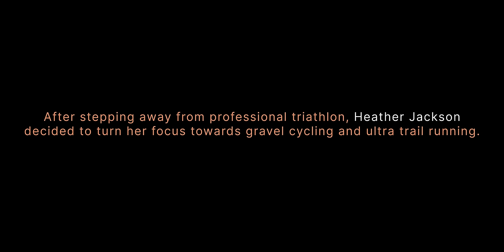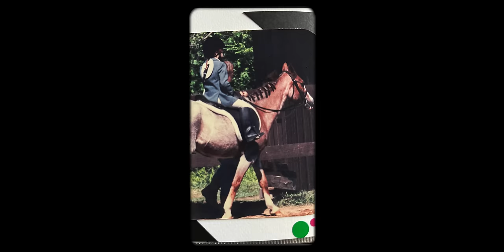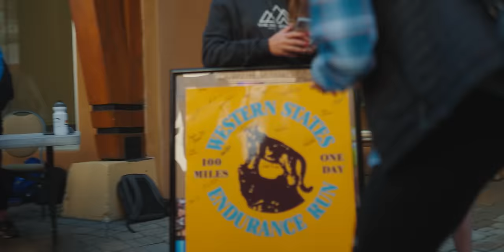Wahoo Frontiers: Heather Jackson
As one chapter closes, a new one opens. After 15 years as a professional triathlete, Heather Jackson decided to challenge herself in new ways, build a fresh community, and push her own and other's expectations of what is humanly possible.

In June, Heather tackled the Unbound Gravel 200, often hailed as the "Super Bowl" of gravel bike racing, and the iconic Western States Endurance Run, the world’s oldest 100-mile trail race. Facing these demanding events with just a two-week gap between them, the question looms: how will Heather approach her most ambitious goal yet?

• A film by Wahoo & OVRLND.studio
• Executive Producer: Naomi Clarkson
• Directed by Ansel Dickey
• Cinematography by Ansel Dickey, Josh Bernales, Brian Lewis, Gaelen Kilburn & Drew Darby
• Edit/graphics/color/sound by OVRLND.studio
• Archival footage & photos: Heather & Wattie + Archive.Org
• Special thanks: The Jackson Family, Sean Watkins, Matt Porter, Drew Darby, Ian Boswell, Riley Putt, Western States, Unbound 200, Javelina 100, BWR CA, Midsouth, Canyons 50K